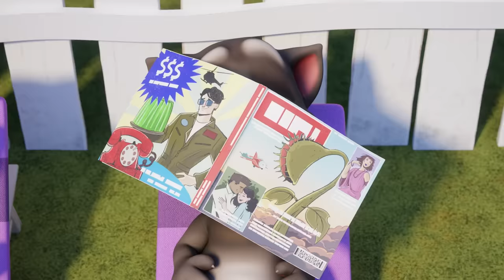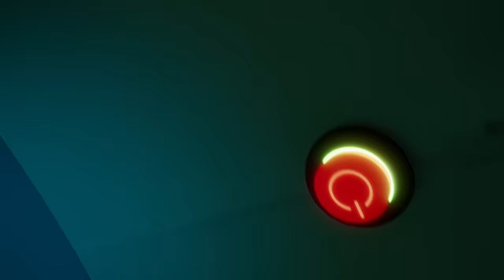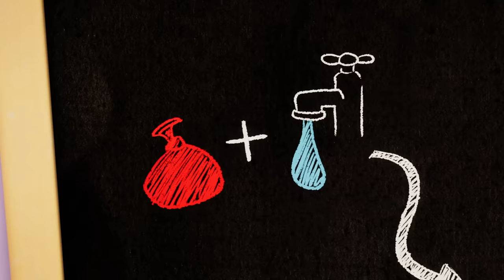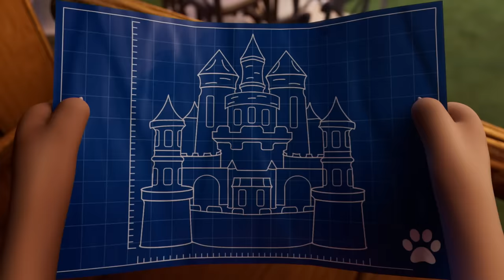SORRY TOM! (JET PACK NIGHTMARE) | Talking Tom Shorts | Cartoons For Kids | WildBrain Kids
Episode Description:
As the pets imagine themselves into fantastic scenes while playing with their toys, they realize they need to make a real-life rescue of their jetpack before it destroys Talking Tom’s house!